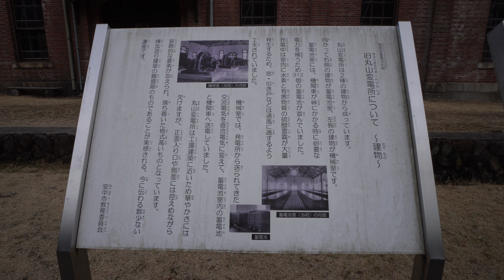旧丸山変電所 国指定重要文化財 旧碓氷峠鉄道施設 碓氷峠 機械室および蓄電池室 群馬県安中市 2020/01/19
旧碓氷峠鉄道施設（きゅううすいとうげてつどうしせつ）
旧丸山変電所は碓氷線の電化に伴い、横川火力発電所、軽井沢の矢ヶ崎変電所とともに、1912年（明治45年）建設。２棟のうち、１棟は回転変流機などの機械室、もう１棟は蓄電池室として使用。
 国指定文化財